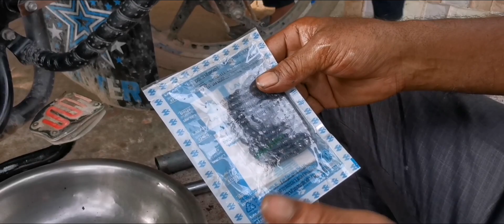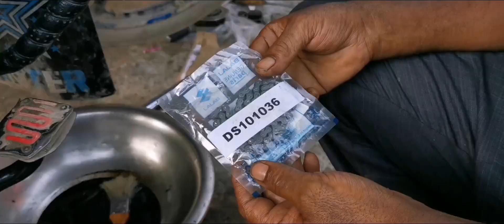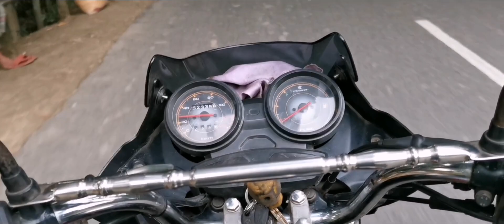Bajaj Discover 125 Indian bad nose remove and fuel control